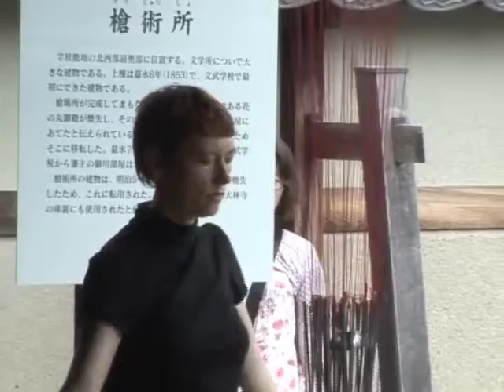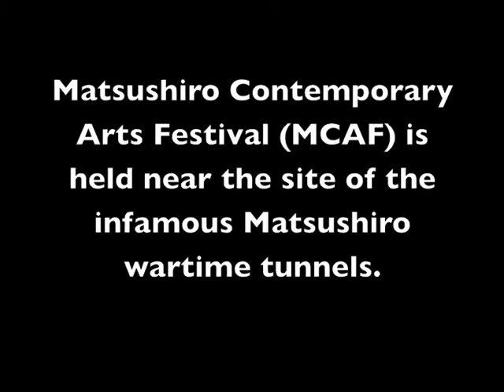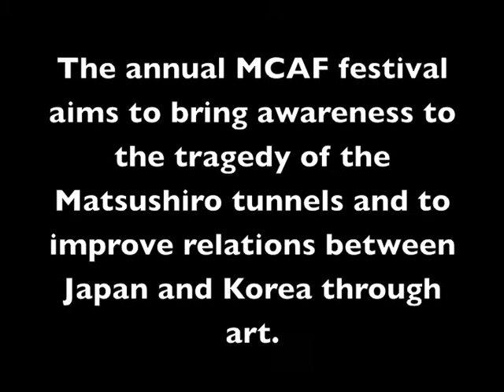'Interchange' performance art by Penelope Thompson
Interchange was an installation and performance based on historical connections between Korea and Japan. This work was part of the Matsushiro Contemporary Arts Festival (MCAF 2009), in Nagano prefecture, Japan from July 12  20, 2009. It was inspired by the Matsushiro war-time tunnels in Japan where thousands of Korean slaves worked under Japanese colonial rule. At the end of WWII. The materials used in the installation were stainless steel Korean chopsticks suspended by red threads, hanging from the Kanji character for domination -   支配 .
The chopsticks symbolized the labor of the Korean workers and one stainless steel Korean bowl hung in the center, representing the Korean female sex slaves (euphemistically known as comfort women) who were also brought to work at the site of the tunnels.

During the performance, the artist interacted with the installation, and ended by scratching the Korean Hangeul characters for liberation into the earth  자유.
This was a comment on how the Japanese colonial rulers had forced the Korean slaves to adopt Japanese names and learn Japanese language.
At the end of the festival the artist held a closing ceremony in which she asked the Japanese audience to release the Korean chopsticks from the red threads. The chopsticks were then given to the Japanese people as gifts, and the artist finally pulled down the sign for domination - 支配.

Here is the link for the full description of the installation and performance called Interchange :-